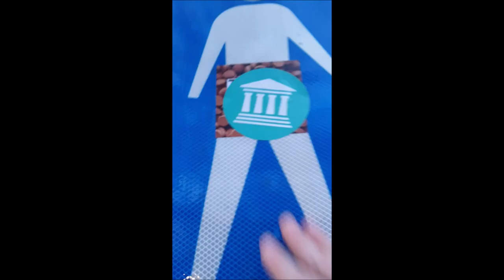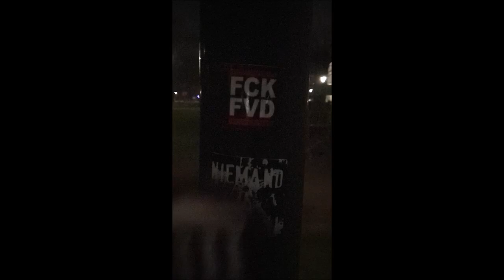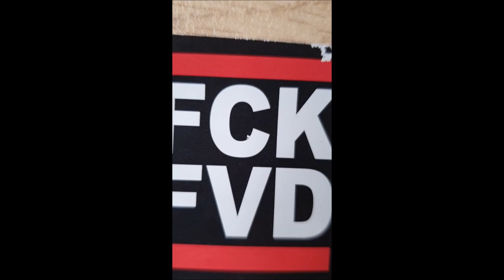De FVD vs Extreem Links Stickeroorlog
Stem Forum voor Democratie op 23 mei!

Op wie u kan stemmen bij de Europees Parlementsverkiezing op 23 mei 2019
Ben je tussen de 14 en 27 jaar, word dan lid van JFVD, de politieke jongerenorganisatie van Forum voor Democratie.